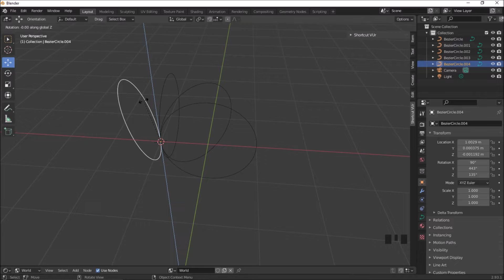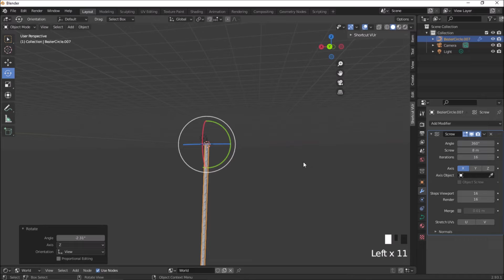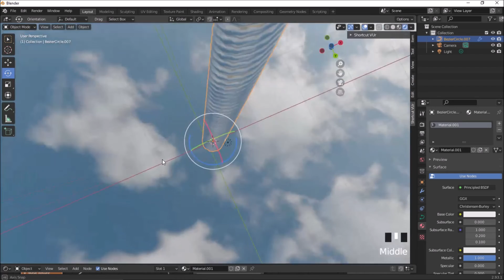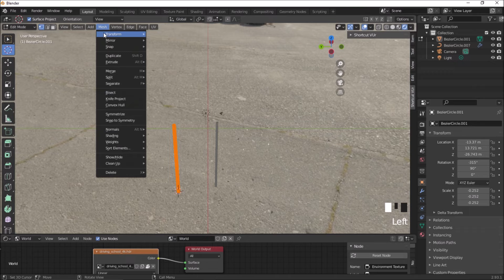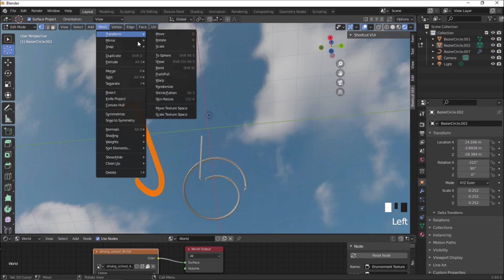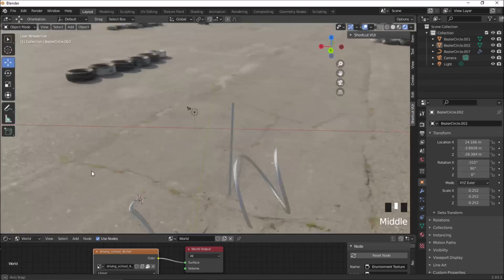HOW TO MAKE A BRAIDED METAL CABLE IN BLENDER 2 9 COME FARE UN CAVO METALLICO INTRECCIATO IN BLENDER